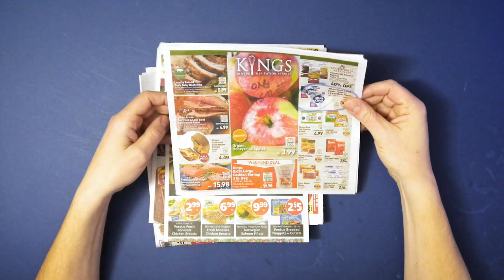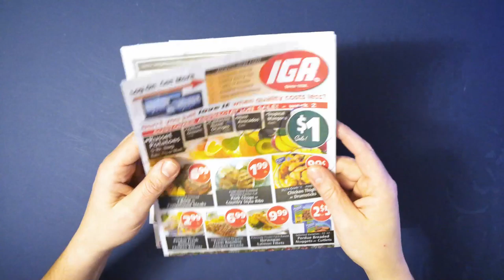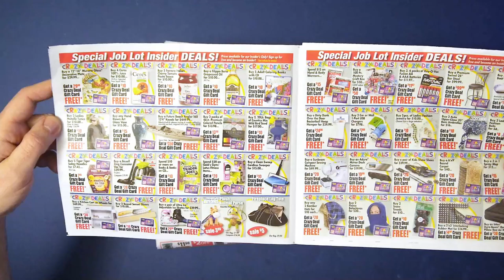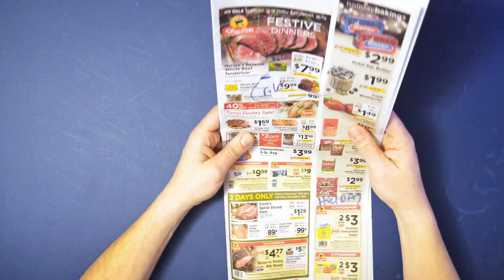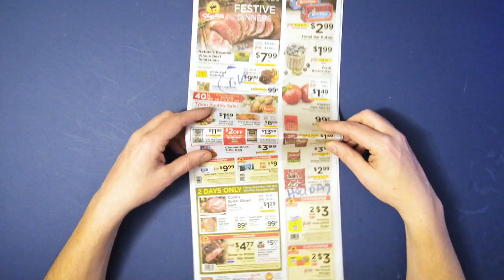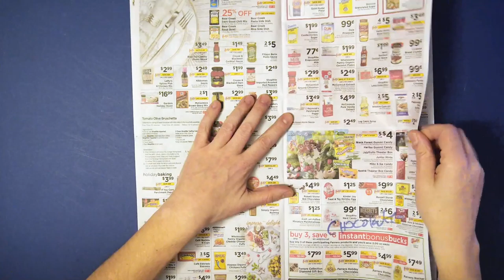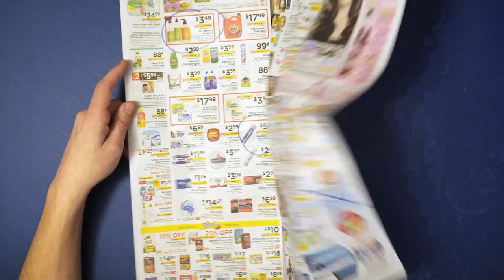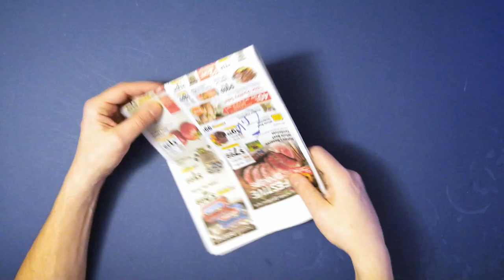NJRoute22 VLOG Ep 70 Supermarket Roundup December 7 2018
Today's NJroute22.com video is the Weekly Supermarket Roundup for December 7, 2018. What good sales are worth mentioning this week?